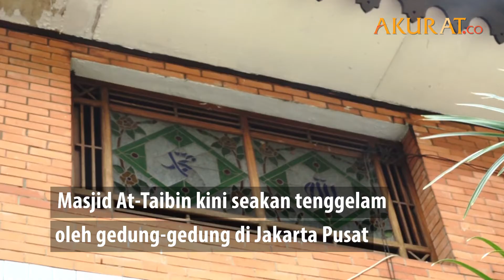Masjid At Taibin Menjadi Saksi Perjuangan Melawan Belanda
NASKAH: Risma Afifah | VIDEO EDITOR: Tri Affandi | JUNI 2018